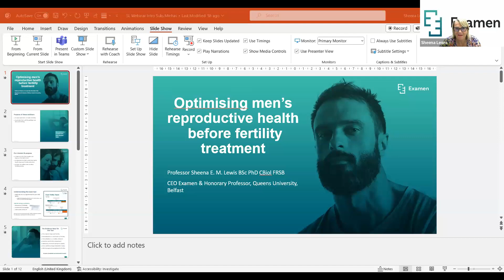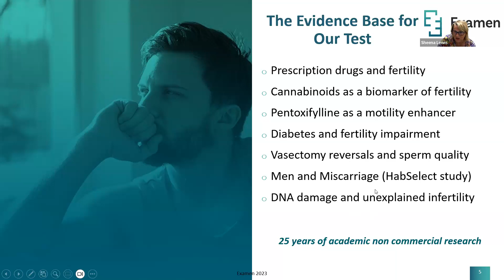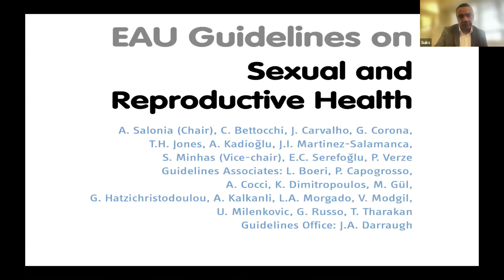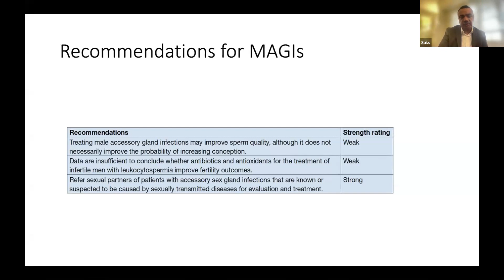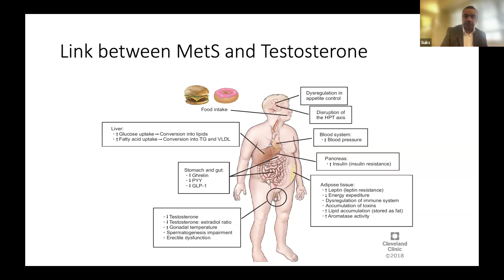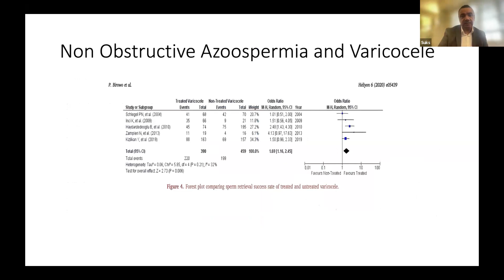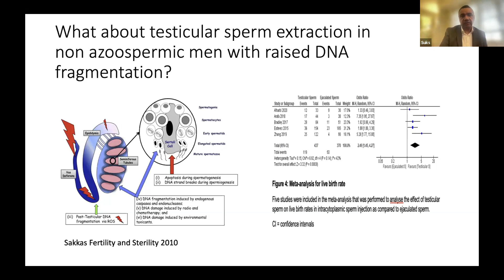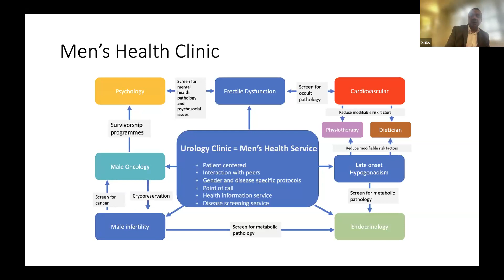Examen Male Fertility Webinar Series 2023 - Webinar 6 - Professor Suks Minhas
Professor Suks Minhas, Consultant Urologist and lead Andrologist at Imperial College London, joins us to discuss the benefits of optimising men's reproductive health before fertility treatment.